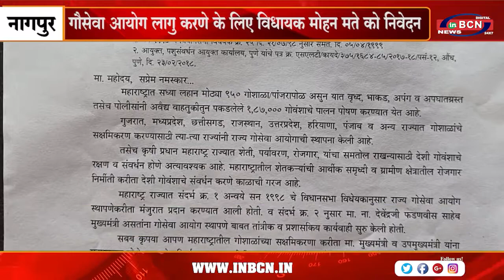गौसेवा आयोग लागु करणे के लिए विधायक मोहन मते को निवेदन | INBCN NEWS